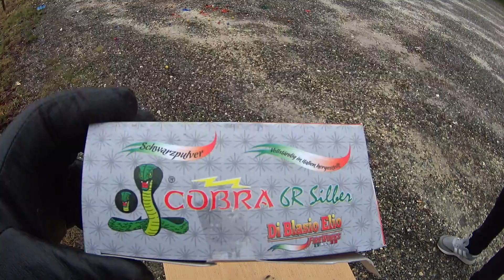Di Blasio Elio - Cobra 6R Silber Neuheit Silvester 2018/2019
Bei den Cobra 6R Silber aus dem Hause Di Blasio Elio handelt es sich 1 zu 1 um den Cobra 6 BP Silber - nur gibt es hier das ganze als Reibkopf Böller. Beide sind gleich, auch wenn im Video die Reibis etwas schwächer abgeschnitten haben. Ordentliche Böller, doch 6 bis 7€ für 3 Stück ist schon eine Ansage.